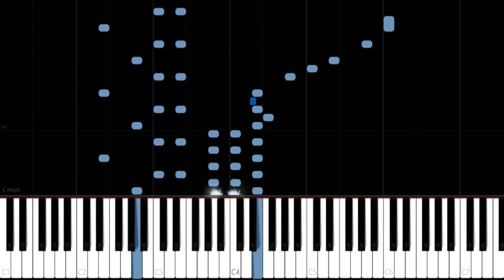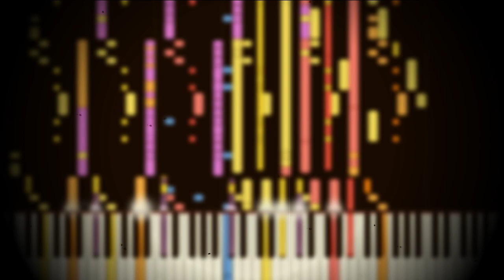Rush E ▶ Piano / Synthesia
It's E... ...but Russian